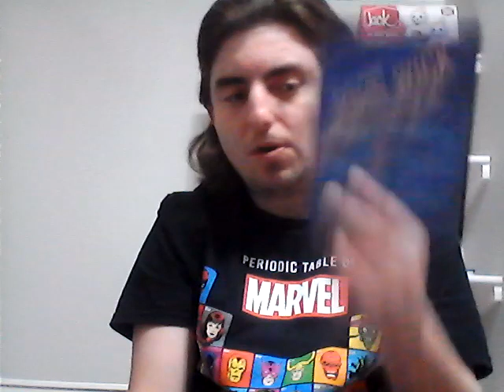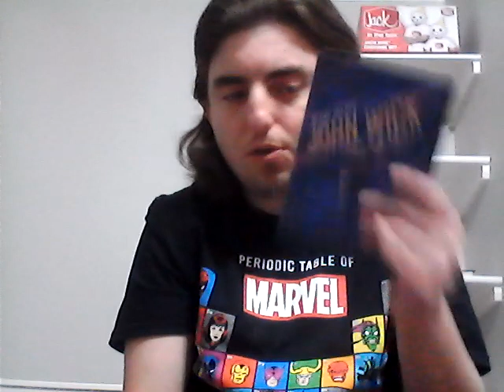John Wick 2014 Movie Review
This is my short series of me watching and reviewing all three  John Wick movie leading up to John Wick: Chapter 4